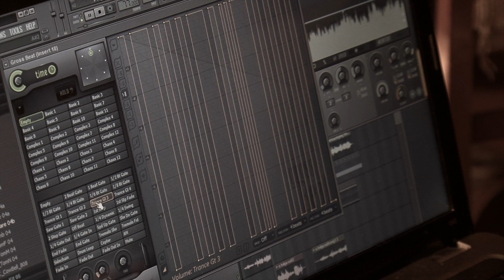"O helga natt"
Anton Fahlgren, Nils Andrén och Prins Eric gör sin version av "O helga natt"